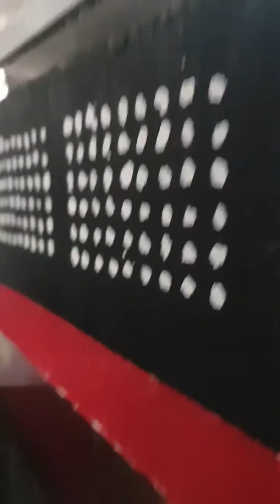The 10 top fun fact of the Titanic part 1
Titanic left the docks on April 10th 1912 and sank in April 15th 1912 crashed and Iceberg and sank to the bottom of the Atlantic Ocean the Olympic was the first of the tree ships to leave the Titanic was next until it sank then the Britannic the company who owned the tree ships was the White Star Line